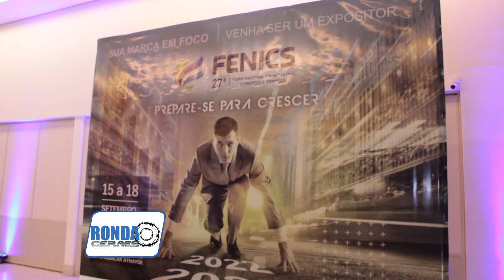''Ronda Geraes'': Fenics 2022 é lançada e estandes já são comercializados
No último dia 17 de Maio foi lançada a Fenics 2022. Os estandes da 27ª Edição já estão sendo comercializados. Acompanhe na reportagem de @raphael.bicalho para o "Ronda Geraes'' !